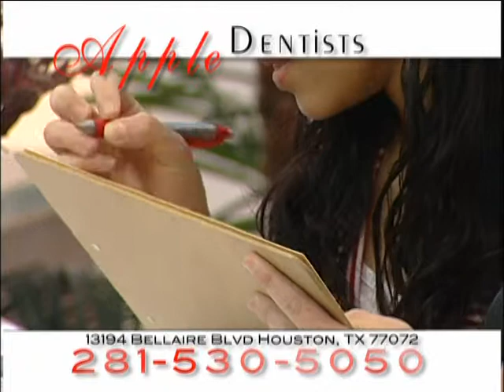Comm Apple Dentistsz